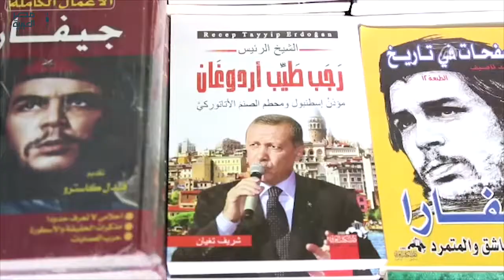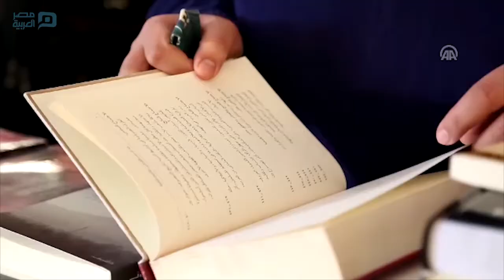مصر العربية | معرض القاهرة الدولي للكتاب ينطلق مصحوباً بمشاعر حزن وفرح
خليط من مشاعر الفرح والحزن، خيمت على أجواء افتتاح فعاليات الدورة الـ 48 لمعرض القاهرة الدولي للكتاب، اليوم الخميس، في العاصمة المصرية ففي الوقت الذي عبر عدد من الناشرين والشباب المهتمين بالقراءة والمطالعة عن فرحتهم بانطلاق الفعالية التي ينتظرونها كل عام، كانت أجواء الحزن على رحيل شاعر العامية المصري سيد حجاب، أمس، حاضرة بقوة اليوم خلال الافتتاح وبالإضافة إلى تبادل عدد من المثقفين ورواد المعرض التعازي في رحيل حجاب، حرص وزير الثقافة المصري حلمي النمنم، من جانبه هو الآخر على تقديم التعازي في الشاعر الراحل، عبر تصريحات صحفية على هامش الافتتاح.